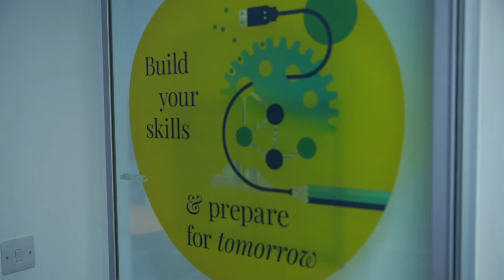Simply Com Pearson Final 1